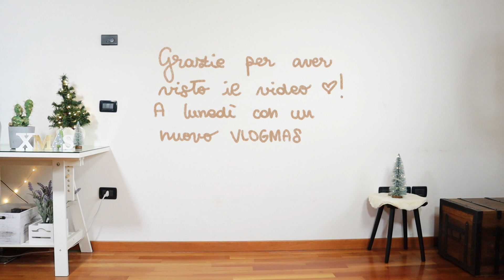IDEE OUTFIT PER LE FESTE 🎄 - Come indossare gli abiti in inverno ❄| Isabella Emme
NON DIMENTICARTI DI ATTIVARE LA 🔔🔔🔔

Oggi vi propongo delle idee outfit per le feste natalizie!
Vi mostro come indossare gli abiti in inverno per non avere freddo e vi ricordo che per un discorso di praticità nei video non metto le calze, ma per le più freddolose naturalmente vanno aggiunte 😉.
Un abbraccio e buona domenica!

⭐ LISTA CAPI ⭐

Borsetta nera a mano
Cintura simile
Pelliccetta simile

Decollettè nere simili
Stivaletti neri (molto belli)

Cappelli simili

Abito leopardato vi metto un'alternativa perché il mio ha 3 anni

📷  I N S T A N G R A M  @isabella.emme
📚  I N S T A N G R A M 2   @creativemme
🔵 F A C E B O O K @ColoridiStile
🐦 T W I T T E R @IsabellaEmme

In questo canale troverete contenuti dedicati alla moda, agli outfit, a come vestirsi bene spendendo poco, ma anche beauty.
La mia passione è condividere con voi le mie idee outfit ed i miei video try on haul.